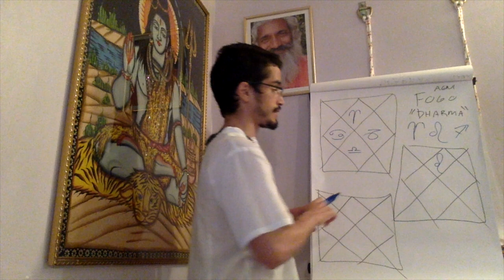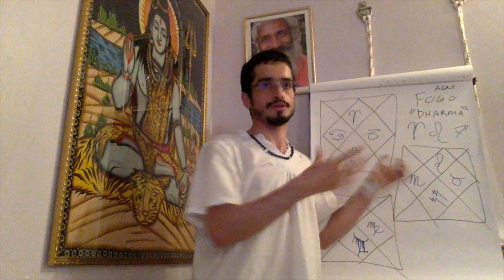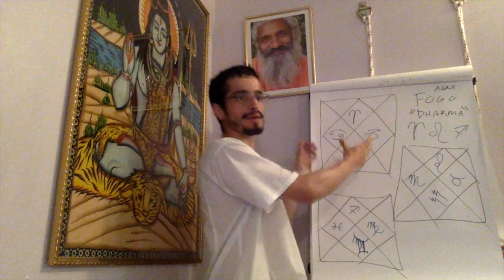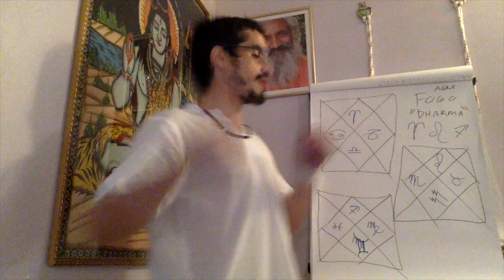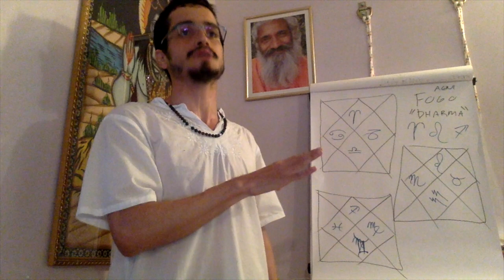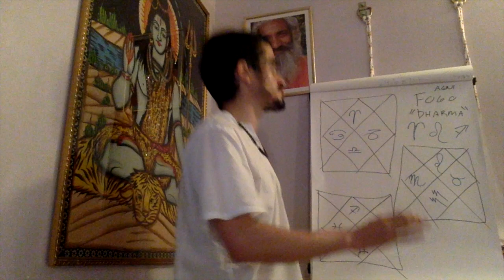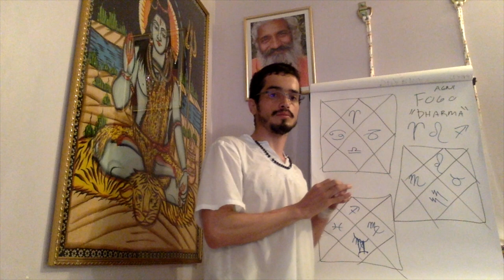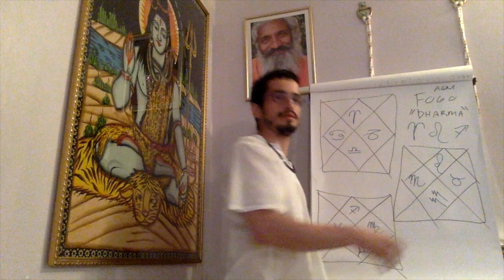Jyotish & Agni Mahabhuta ("signos de fogo") - 19 Gunas: Ayurveda, Jyotish & Yoga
Uma pessoa de ascendente em Áries vai ter um dharma de deixar uma marca neste planeta; o dharma de Leão é reger, o dharma de Sagitário é fazer com que a sociedade aspire a algo mais elevado. Veja ainda neste vídeo o artha, kama e moksha de cada um dos ascendentes de fogo! PLAYLIST- Gunas (Atributos) no Ayurveda, Jyotish & Yoga

Informações Gerais
Para Nos Conhecer Melhor ::